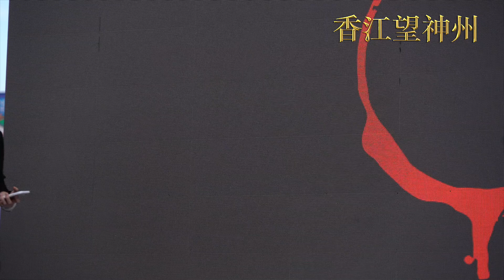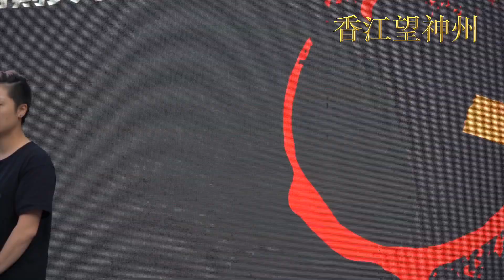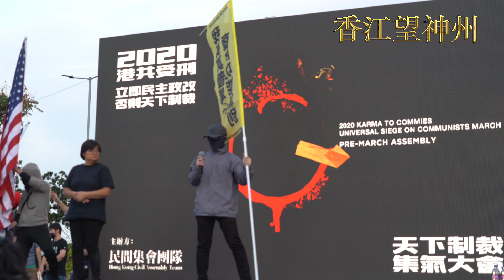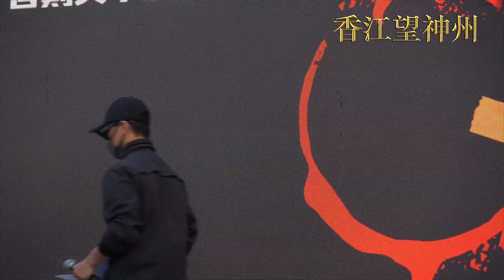3.6萬人中環集會「天下制裁」港府專制（高清實錄二）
民間集會團隊星期日在中環愛丁堡廣場舉辦「天下制裁集氣大會」，為下周日（19日）「天下制裁」大遊行集氣，並促請港府立即民主政改，否則遭天下制裁。3.6萬名來自北美、歐洲、亞太及本地的抗爭運動支持者上台或以影片發言，解釋七個月來海外港人以各種方式爭取外國及聯合國支持，讓外國知道反送中運動未沉寂。